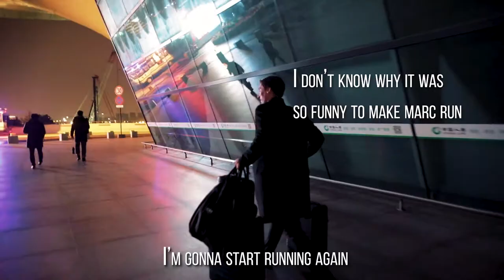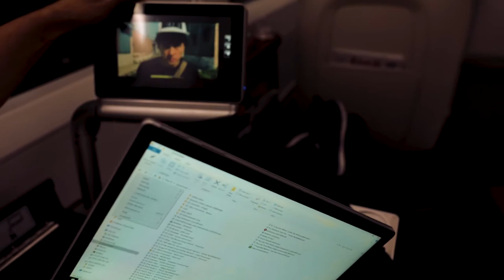Cracking Jokes on the Bullet Train to Shanghai | China Travel Vlog | Unuided Nations Official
Today is a fun one! Bullet train to Shanghai! Laughter and dumb jokes and frenetic energy in the editing  that comes from a long day of being on call filming an event and finishing this into the wee hours of the early morning for me! It’s also nice to be able to joke and show a bit of hanging with Marc, because I know I leave him kind of clouded in mystery and complaints, but it really is nice to have someone along with to laugh at dumb jokes and not always be 100% solo for traveling.
Lastly, I really appreciate all the love and support from the video about my grandmother, it means a lot.
OK! In Shanghai and settled for a bit and I will try to get a little less frantic-vlogging-style and more prepared shoots. I love variety.

About Unguided Nations™: Unguided Nations is a solo travel vlog channel that follows Richie Tolway on his adventure travelling around the world while learning how to live as a digital nomad. This is Richie’s first time traveling in his life, so he makes daily videos about local culture, events, photography and videography tips, and anything else he learns along the way. Unguided nations aims to prove that’s its never too late to change what path your life is going in, to embrace the unexpected, and to spark interest in the world around you.

My Gear!